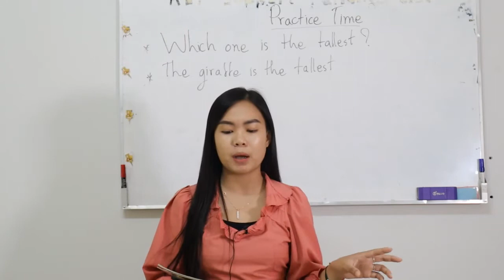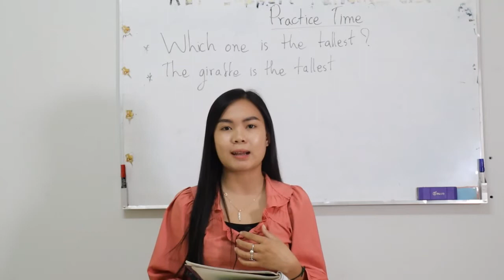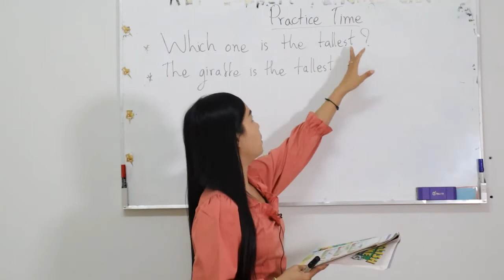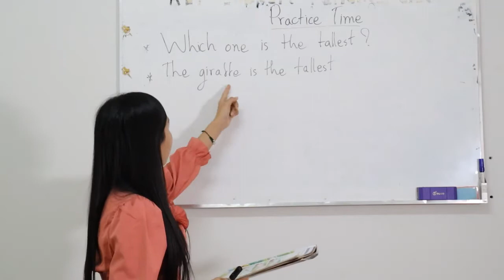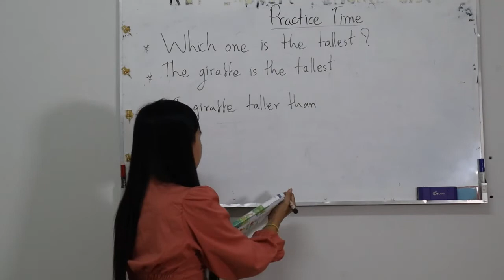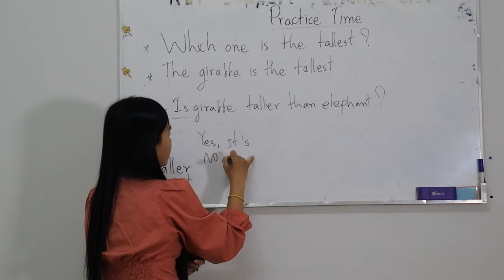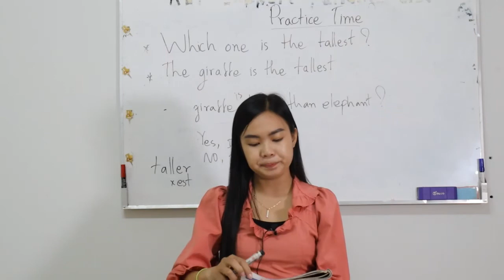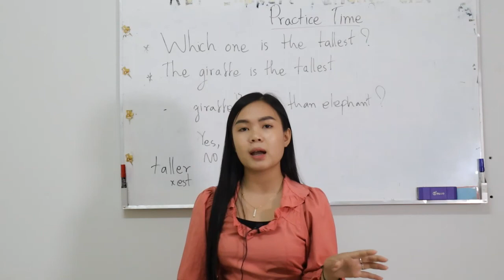Lesson 31 : At the Safari Park (Page 35 )